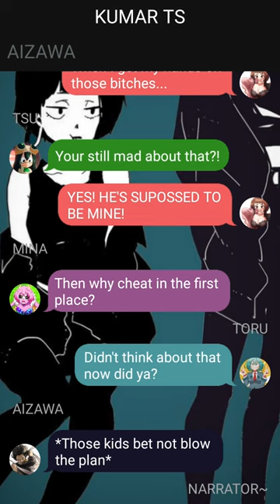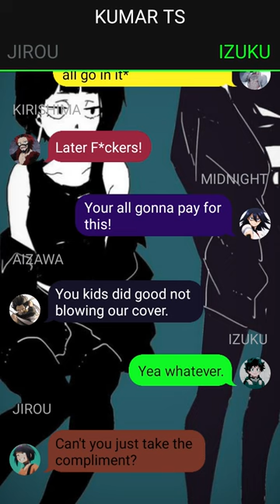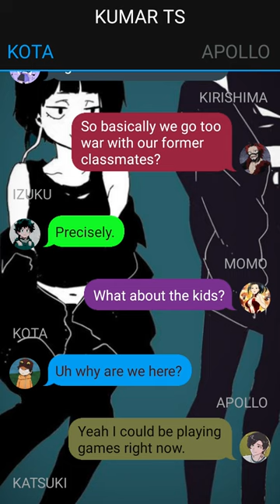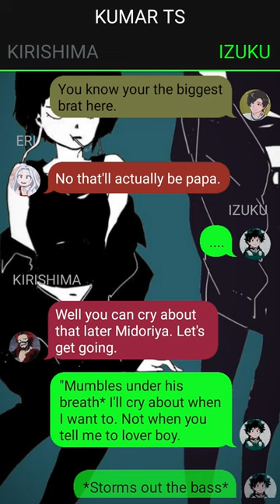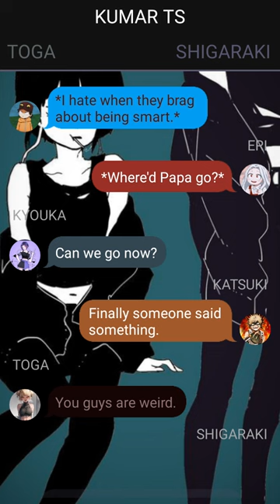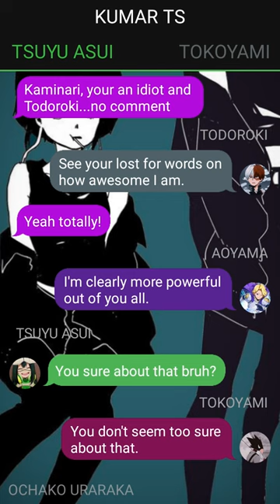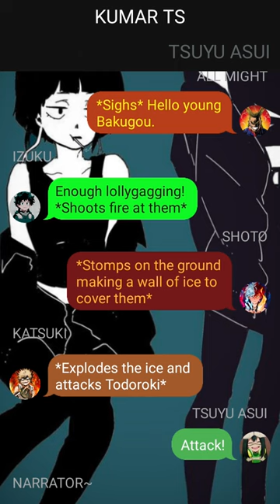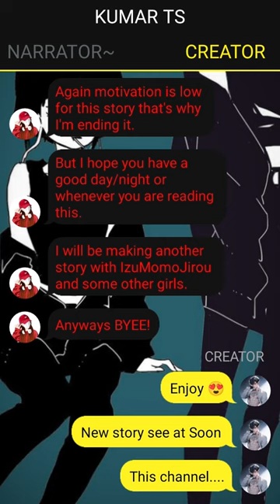Betrayed Deku Texting Story// Pt~2 // Izuku X ??? //